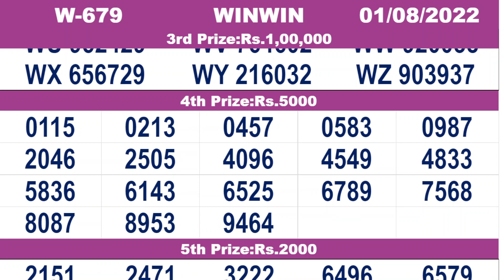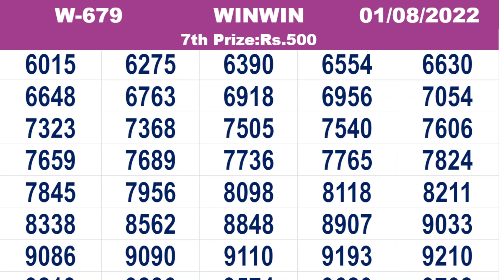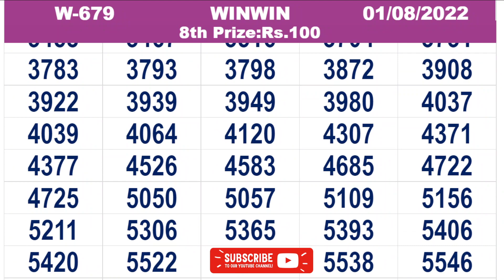KERALA LOTTERY RESULT|FULL RESULT|winwin bhagyakuri w679|Kerala Lottery Result Today|today live